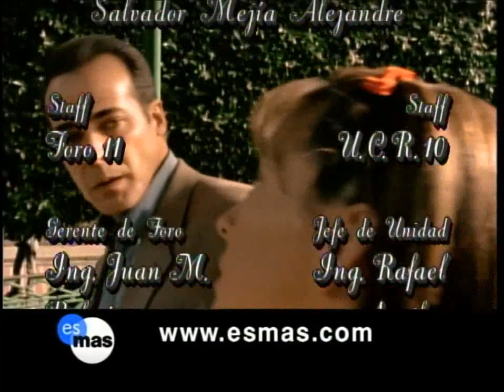No Limite da Paixão- Capítulo 86 (Parte 2/2)